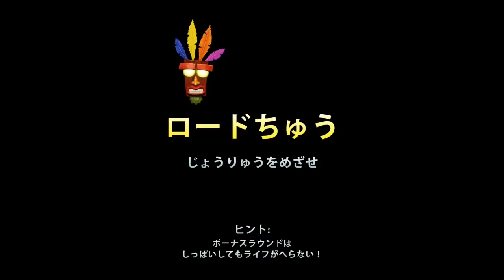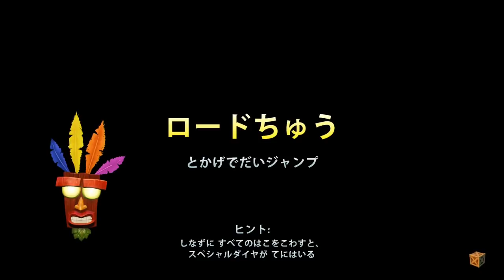【名作アクション】クラッシュバンディクーでたわむれる Part3 【爆発祭り】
サムネイルから溢れ出る知性